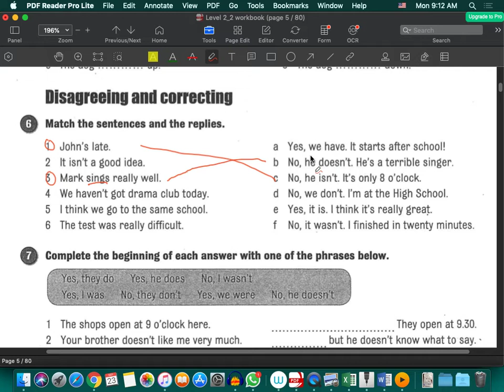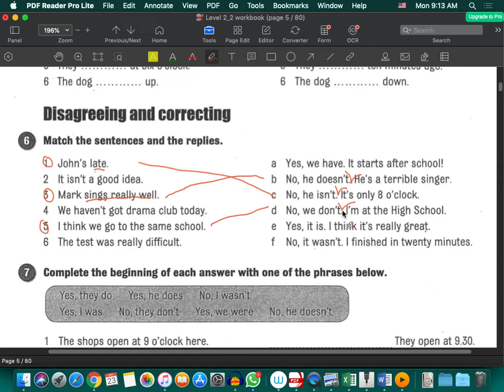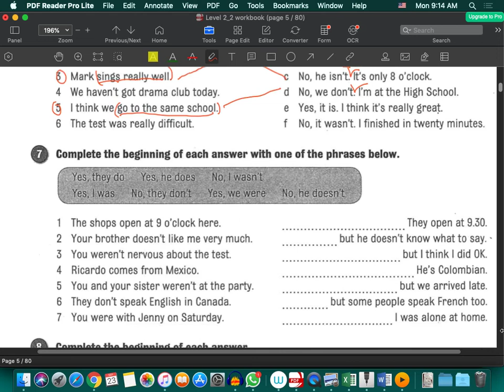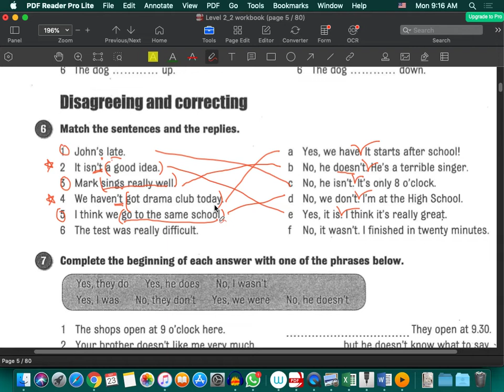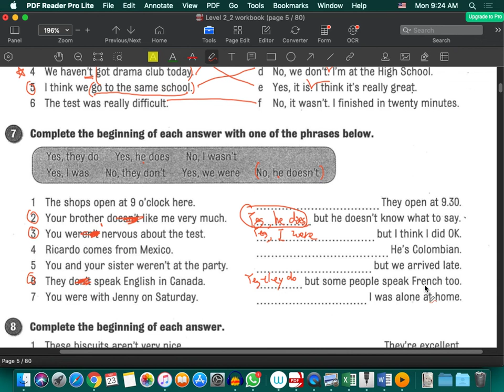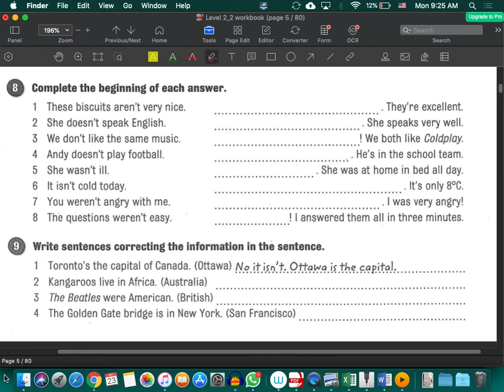MORE 2 Unit1 disagreement